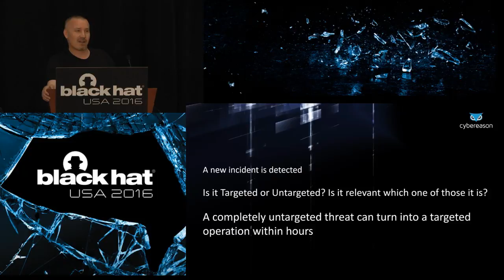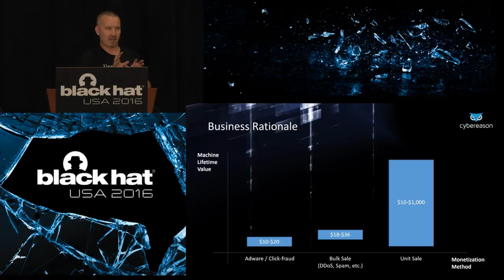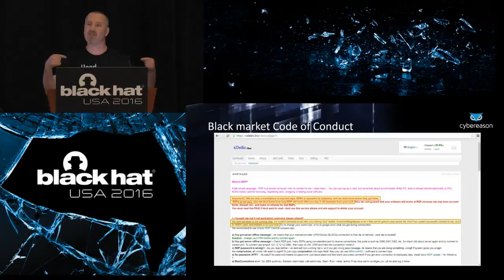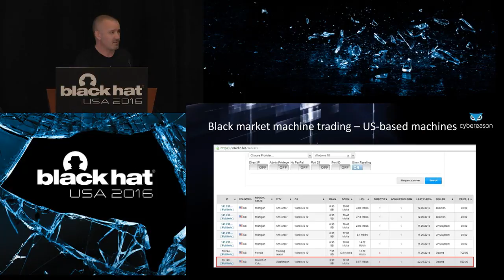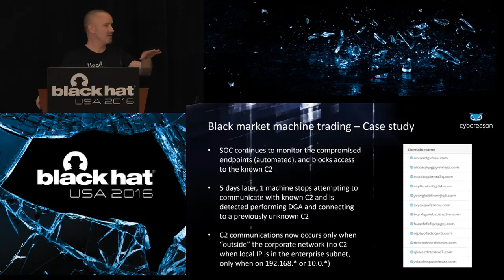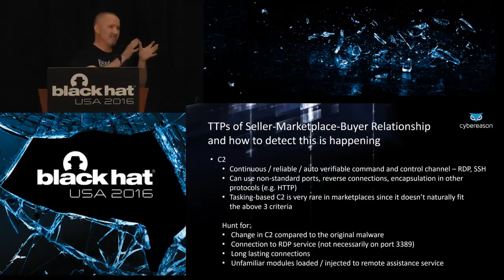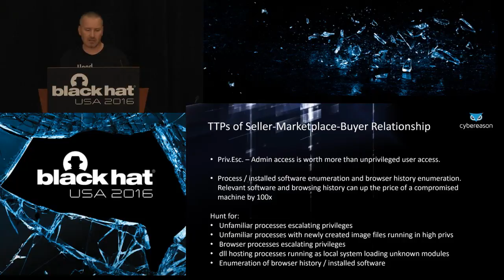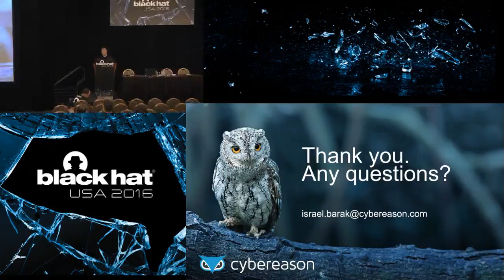Watching Commodity Malware Get Sold to a Targeted Actor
by Israel Barak

Detected breaches are often classified by security operation centers and incident response teams as either "targeted" or "untargeted." This quick classification of a breach as "untargeted," and the following de-prioritization for remediation, often misses a re-classification and upgrade process several attack groups have been conducting. As part of this process, assets compromised as part of broad, untargeted "commodity" malware campaigns are re-classified based on the organizational network they're part of to determine their potential value in the market. The higher value ones are upgraded and taken out of the "commodity" campaign to prepare them for a sale, for buyers planning a targeted attack. Organizations overlooking this often miss the opportunity to eliminate the threat prior to its escalation.

This session will cover the analysis of endpoint and network data captured during these re-classification operations, demonstrating the techniques and procedures used by some of the attack groups as they migrate compromised endpoints from the "commodity" threat platform to the valuable-target's platform. What measures can be taken to detect that a commodity threat is going through a migration process? How can this be leveraged to increase the efficiency of the incident response process?